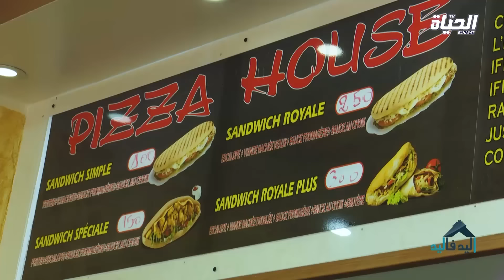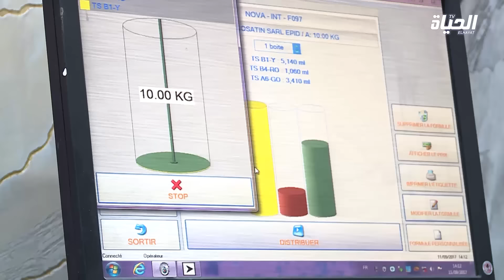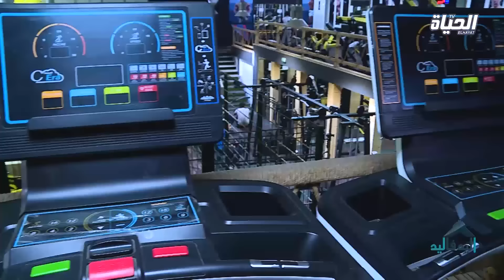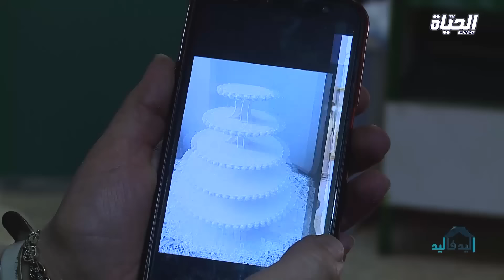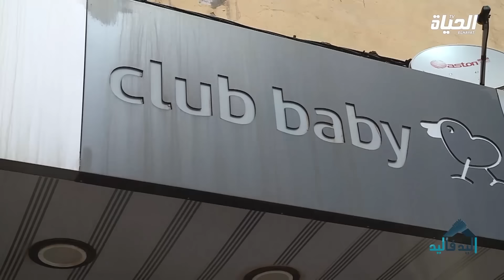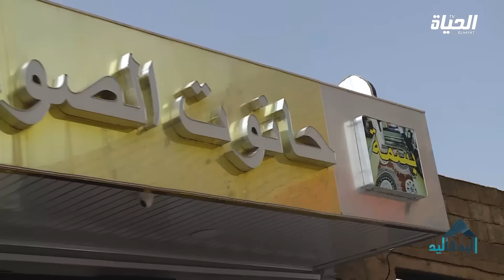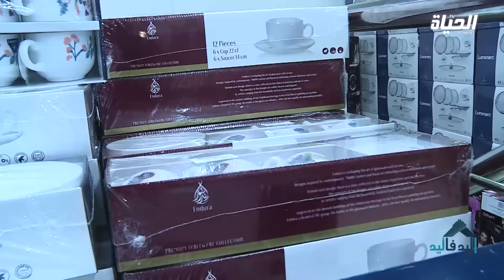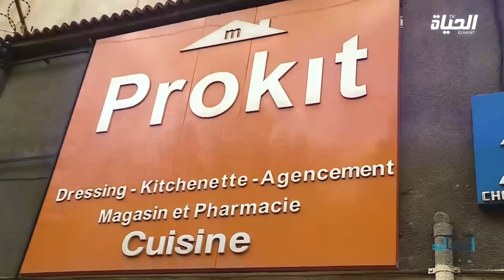حلم عائلة عاشت لسنوات في "حفرة" يتحقق l اليد فاليد